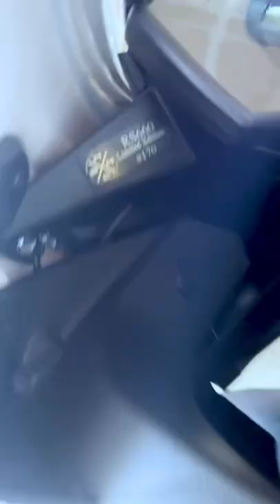Blew a bag 🤑 worth it?